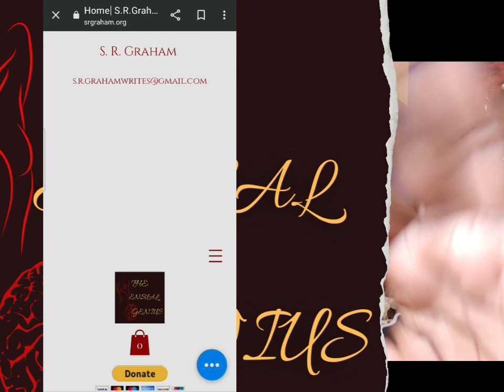Entergalactic Review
Entergalactic is a romance anime about two artists falling in love in New York City. It's based on Kid Cudi's album with the same title. Netflix describes it as amusing, heartwarming, and romantic.

To purchase a signed copy of any of my books,

YouTube: The Sensual Genius
Goodreads: srgrahamwrites

If you've read any of my books, share your feedback by leaving a review.